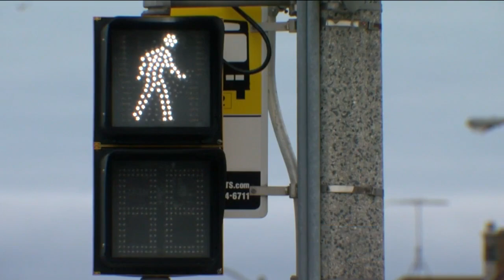DPW: Plastic poles proving to be a cheap and effective traffic-calming solution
If you’ve driven through Milwaukee lately, you’ve probably seen plastic poles at several intersections across the city.

The poles, known as bollards, are placed several feet into the roadway in an effort to slow down speeders by narrowing traffic lanes. They also shorten crossing distances for pedestrians.

“It’s amazing to me because when I first saw them, I thought, ‘What’s this?’" said Carole Poth.

Despite initially being skeptical, Poth says she was quickly convinced the cheap traffic calming infrastructure makes a difference outside her church on Center Street.